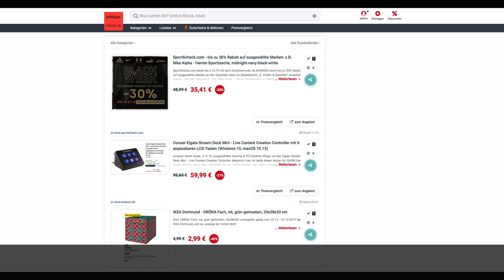Schnäppchen/Billiger des Tages 02.12.19 - Corsair Elgato Stream Deck Mini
Heute ist Schnäppchen/Billiger des Tages - Corsair Elgato Stream Deck Mini